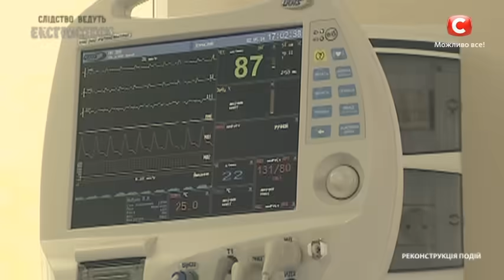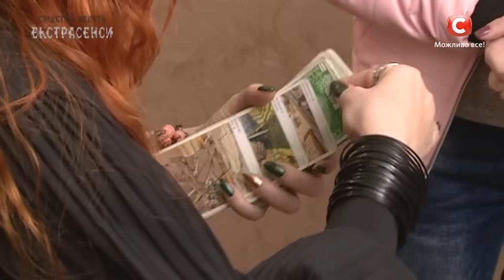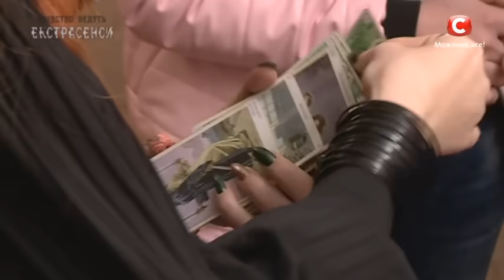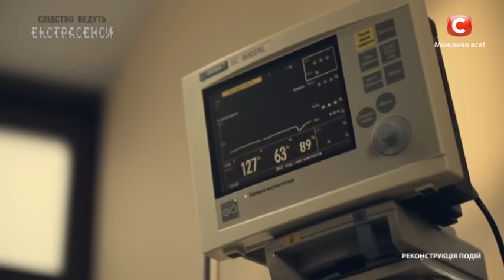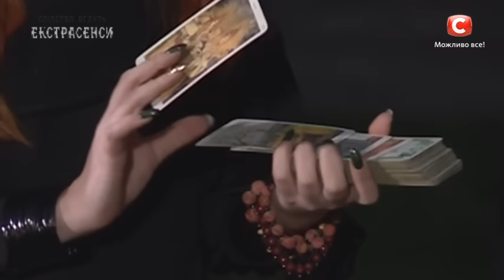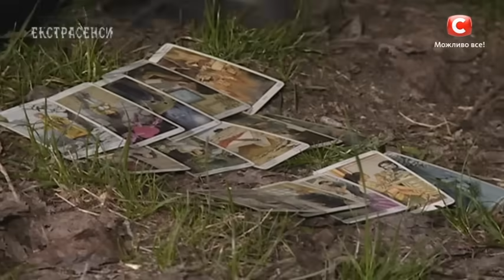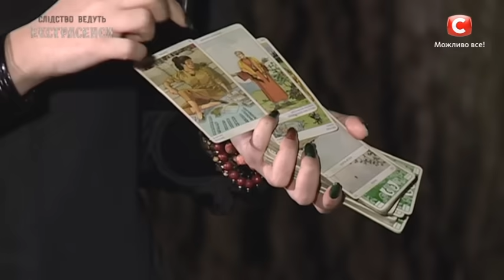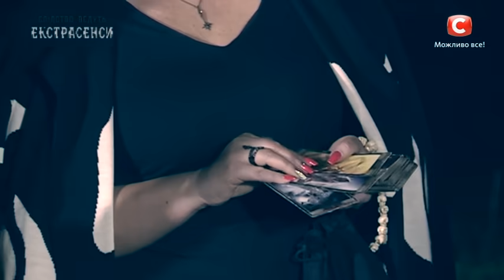Тайна трех сестер – Следствие ведут экстрасенсы 2019. Выпуск 15 от 24.02.2019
Не пропустите программу Следствие ведут экстрасенсы 2019 от 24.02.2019. Сегодня вы узнаете о том, как хрупкую девушку пытается убить таинственная женщина с бешеными собаками. Не так давно самые сильные экстрасенсы страны уехали в Одессу, чтобы провести там ежегодный ритуал очищения. Там они познакомились с девушкой - Анной, которая постоянно видит призрак неизвестной женщины. Жизнь этой Анны превратилась в настоящий ад после того, как призрак начал ее преследовать.
Незадолго до знакомства в экстрасенсами, с девушкой произошло нечто страшное - Анна ехала с мужем в автомобиле, а потом увидела тень и вылетела из машины, которая ехала на огромной скорости. Анна уверена, что это происшествие - не случайность, ведь тогда она чуть не погибла.
Но почему мистическая сила преследует бедную девушку? Кто еще стал жертвой страшного духа? Смогут ли экстрасенсы разгадать тайну мстительного призрака и спасти девушку от смерти? Смотрите онлайн программу Следствие ведут экстрасенсы 2019 от 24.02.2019!